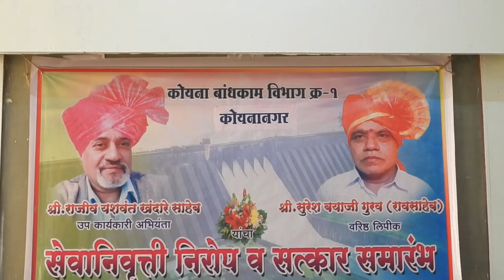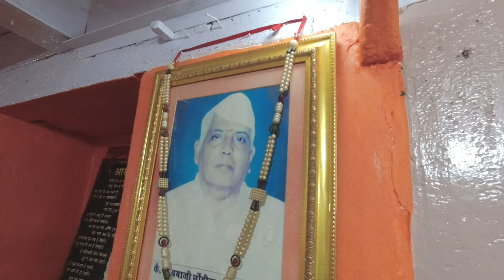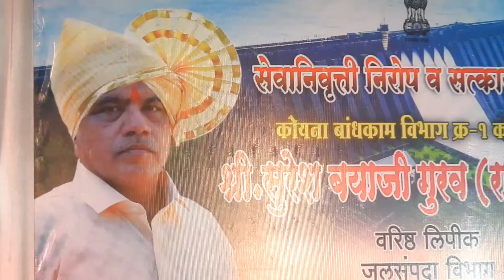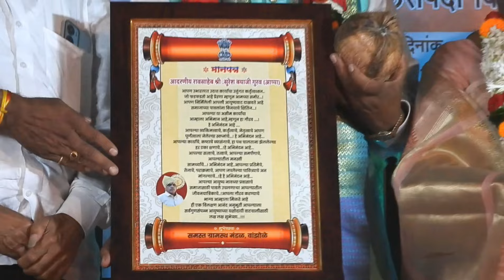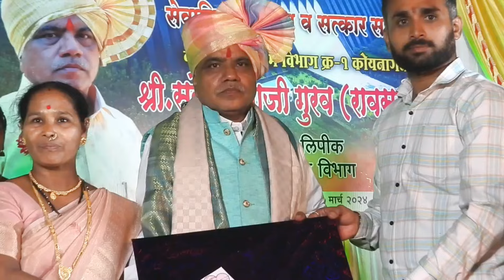सेवानिवृत्ती निरोप व सत्कार समारंभ विशेष